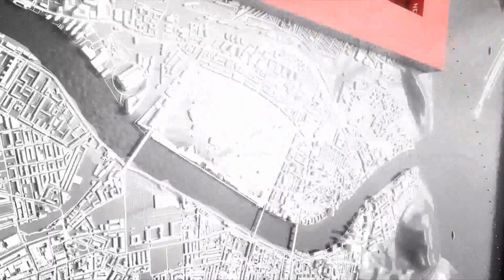"วราวุธ" นั่งวีลแชร์ หนุนอารยสถาปัตย์ ข่าวค่ำ วันที่ 26 พฤษภาคม 2567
ช่วงสุดสัปดาห์  รัฐมนตรีกระทรวง พม. ลงพื้นที่ปฏิบัติภารกิจที่จังหวัดร้อยเอ็ด ก่อนเดินทางกลับได้ทดลองนั่งวีลแชร์ขึ้นเครื่องบิน เพื่อหาแนวทางพัฒนาอารยสถาปัตย์ หรือ universal design ให้ทุกคนใช้ระบบขนส่งสาธารณะได้อย่างเท่าเทียม